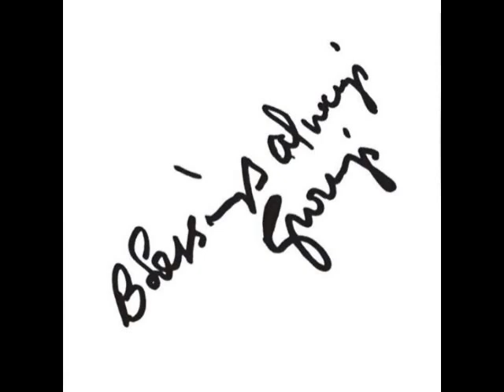Puneet Khurana ll Guru ji Ki badi kripa hai ll Guru Ji bhajan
Song - Guru ji Ki Badi Kripa Hai
Singer - Puneet Khurana
Lyrics - Pardeep Sahil
Recordist-Chetan Wahi

Blessings - Mr. Ved Khurana, Mrs. Indu Khurana
Also watch super hit bhajans click the bellow link.